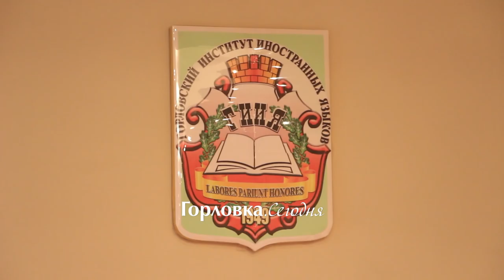В Горловке состоялось специальное гашение почтовой марки №46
Специальное гашение почтовой марки №46 в Горловке